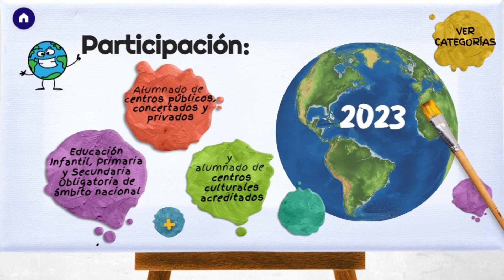📢Concurso Internacional de dibujo “Barbara Petchenik 2023" - Instituto Geográfico Nacional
🔸La Asociación Cartográfica Internacional (ICA/ACI) convoca para el año 2023 la Children’s Map Competition, el concurso de 🗺️mapas dibujados por niños y niñas. Este concurso bienal se creó en 1993 en honor de la cartógrafa estadounidense Barbara Petchenik, que fue la primera mujer vicepresidenta de la ICA/ACI y que destacó por sus trabajos e impulso en la cartografía para niños y niñas 👦👧.

🔸La Sociedad Española de Cartografía Fotogrametría y Teledetección (SECFT) como miembro nacional y el Instituto Geográfico Nacional (IGN-CNIG) como miembro afiliado, representantes en España de la ICA/ACI tiene el encargo de promover e invitar a participar en este concurso a todos los niños y niñas de nuestro país 🎨.

🔸 El Concurso tendrá lugar del 13 al 18 de agosto de 2023 en Ciudad del Cabo, Sudáfrica .

😊 ¡ANÍMATE Y PARTICIPA! Ya está abierto el plazo para participar en el Concurso Internacional Barbara Petchenik Children Map Competition 2023.